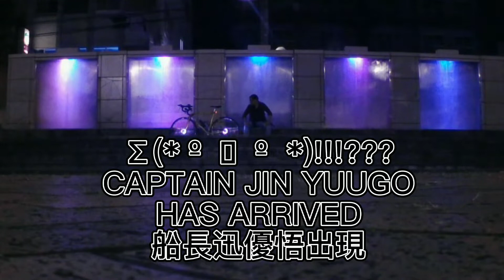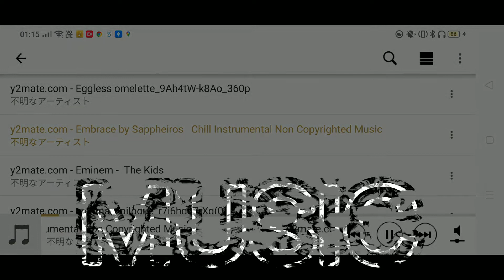Captain's Log Earthdate 000000000.0.00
The music through the video is Embrace by Sappheiros

Mentour Pilot Intro Song
is the introduction

Mentour Pilot Theme Song
is the outro

The user friendly smartphone app is Capcut
For Android

For iPhone